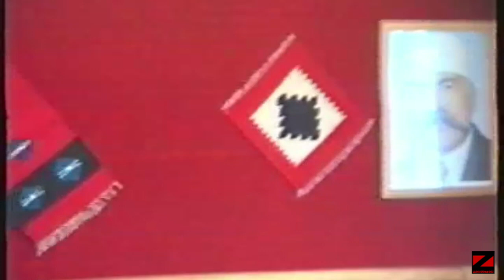Pajtimet e Gjaqeve, falja e plages, 1990, Fam. M., Vushtrri, Kosovë / Dardani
Familja M. e fal plagen në Vushtrri, Kosovë / Dardani. Lavdi! Feriz Zekolli dhe profesori Hajzer Krasniqi si udhëheqës të pajtimeve te gjaqeve për Komunen e Vushtrrisë të pranishëm.

Për më shumë detaje dhe informacione, ju lutemi na kontaktoni përmes Facebook ose Instagram Messenger.